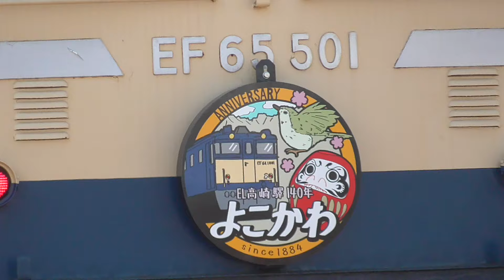2024年5月3日 懐かしの高崎駅１番線イベント 留置線から高崎駅1番線へ向かう電気機関車EF65 501＋旧型客車スハフ32 2357 JR高崎駅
懐かしの高崎駅１番線イベント(高崎駅開業140周年記念イベント)

電気機関車EF65 501
旧型客車スハフ32 2357 (JR東日本で本線運転可能な最古の旧型客車)

高崎駅を発車する「SL 高崎駅開業140年 水上」の汽笛吹鳴に合わせてEF65 501も汽笛吹鳴を行いました。
2024年5月3日　高崎駅開業140周年　快速｢SL 高崎駅開業140年 水上｣(高崎→水上) 蒸気機関車 C61 20＋旧型客車6両  留置線で推進運転、高崎駅入線(手旗誘導)、発車   JR高崎駅